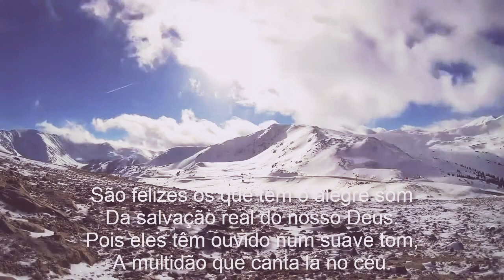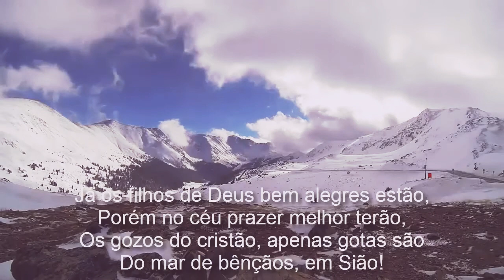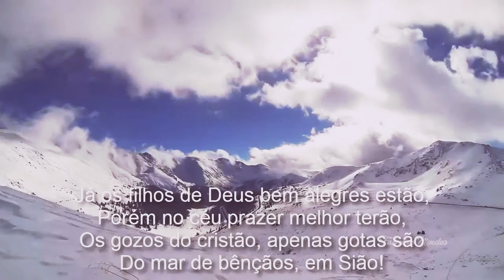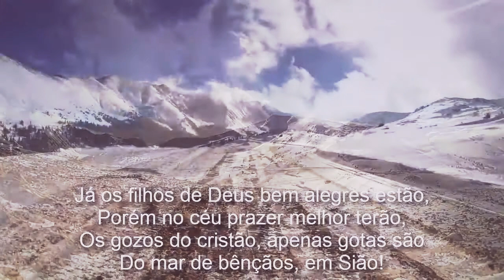351 - A FELICIDADE DA SALVAÇÃO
351 - A FELICIDADE DA SALVAÇÃO

 1. São felizes os que têm o alegre som
 Da salvação real do nosso Deus.
 Pois eles têm ouvido num suave tom,
 A multidão que canta lá no céu.

REFRÃO

Já os filhos de Deus bem alegres estão,
Porém no céu prazer melhor terão,
Os gozos do cristão, apenas gotas são
Do mar de bênçãos, em Sião!

 2. Secam-se do mundo os mananciais por fim,
 Deixando aqui somente sequidão,
 Porém, as fontes divinais não são assim,
 Pois sempre águas vivas manarão.

 3. Paulo e Silas, eis que na cadeia estão,
 No tronco têm seguros mãos e pés,
 Mas sem se importarem, mesmo na prisão,
 Entoam hinos ao Senhor, com fé!

 4. Eis Estêvão numa grande exultação,
 Embora às pedradas sucumbiu,
 Porque do Espírito cheio teve a visão:
 O Salvador à dextra de Deus, viu!

 5. Muitos séculos têm-se passado já,
 Depois que Estêvão, pela fé morreu,
 Mas salvação igual Jesus ainda dá,
 A todos crentes e fiéis em Deus.

 6. Qual pombinho já em canto divinal,
 Que louva: Aleluia, em nosso ser;
 Se perguntares: Onde apanharei igual?
 No Gólgota nós vamos responder.